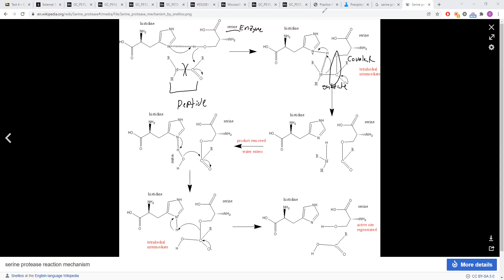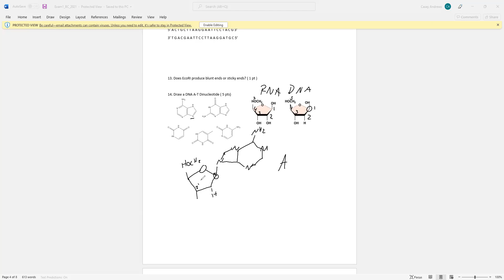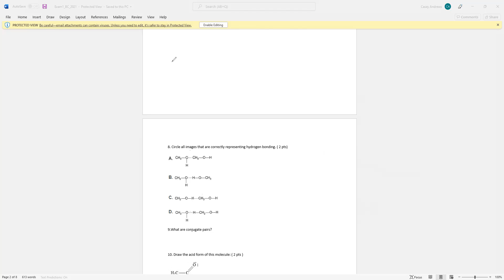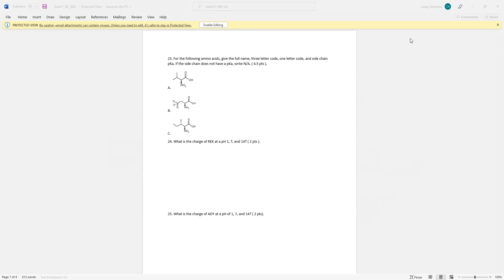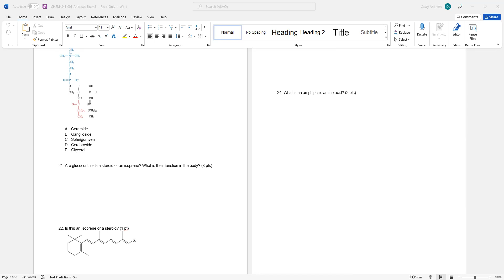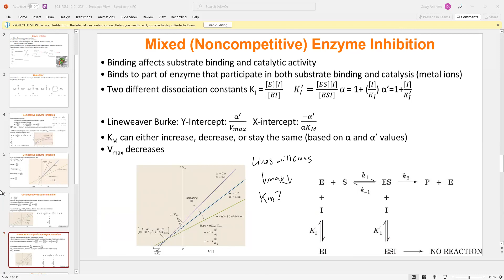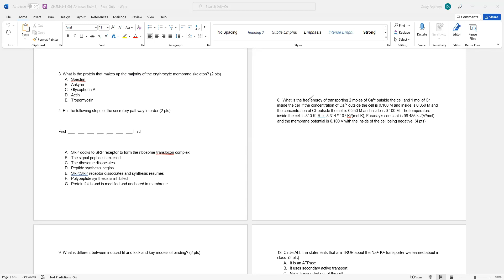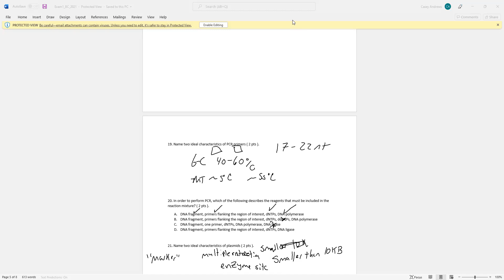Biochemistry 1 Final Exam Review Fall 2021